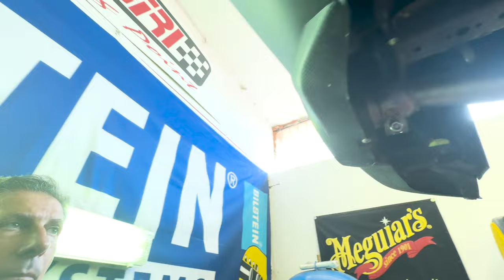LA PIÙ RICHIESTA DEL 2024? Suzuki Swift Sport Hybrid, tuning completo per prestazioni sportive TOP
🚗 Suzuki Swift Sport Hybrid: Tuning Completo per Prestazioni Sportive. La Suzuki Swift Sport Hybrid è già di per sé una piccola bomba di sportività e divertimento alla guida, ma cosa succede quando le prestazioni di serie non bastano più? In questo video, ti portiamo all’interno della nostra officina per scoprire come trasformiamo una Suzuki Swift Sport Hybrid in una vera e propria macchina da corsa, grazie a un tuning completo che eleva le prestazioni a un livello superiore. Preparati a vedere questa city car diventare un mostro di velocità e precisione!

🔧 Il Cuore del Tuning: Potenziamento del Motore e Centralina: La Swift Sport Hybrid è già dotata di un motore vivace, ma con la rimappatura della centralina e altre modifiche mirate, riusciamo a spremere ancora più potenza dal propulsore. Questo intervento permette di migliorare l'erogazione della coppia e aumentare la reattività dell'acceleratore, trasformando l'auto in un'esperienza di guida davvero entusiasmante. In questo video ti mostriamo tutti i passaggi tecnici necessari per ottenere il massimo da questa piccola belva ibrida.

🏁 Assetto e Sospensioni: Stabilità e Controllo da Pista: Non c'è tuning completo senza un intervento sull'assetto. Abbiamo lavorato sulle sospensioni per migliorare la tenuta di strada, garantendo un comportamento dinamico eccezionale in ogni condizione di guida. L'auto adesso è più bassa, più rigida e più precisa, offrendo una sensazione di controllo assoluto anche nelle curve più impegnative. Con queste modifiche, la Swift Sport Hybrid si comporta come una vera auto da corsa, mantenendo al contempo la sua versatilità su strada.

🎶 Scarico Sportivo: Il Sound Giusto per un'Auto Sportiva: Un altro elemento fondamentale del nostro tuning è lo scarico sportivo, che non solo migliora le prestazioni, ma dona anche alla Swift Sport Hybrid un sound aggressivo e coinvolgente. L'auto ora ruggisce come una vera sportiva, trasformando ogni viaggio in un’esperienza sensoriale completa. Nel video, ti facciamo sentire la differenza tra il sound di serie e quello ottenuto con il nostro intervento, per farti capire quanto sia importante avere uno scarico all'altezza delle prestazioni.

🚀 Il Risultato Finale: Una Suzuki Swift Sport Hybrid Senza Rivali: Grazie al tuning completo effettuato da 9000 Giri, questa Suzuki Swift Sport Hybrid non è più solo una city car sportiva, ma una vera e propria macchina da competizione. Le modifiche apportate migliorano non solo la potenza e l’accelerazione, ma anche la stabilità e il piacere di guida. Se sei un appassionato di auto sportive e vuoi vedere come si trasforma una vettura ibrida in un bolide, questo è il video che fa per te!

Paragrafo aggiuntivo con parole chiave:
Nel nostro ultimo progetto, abbiamo portato la Suzuki Swift Sport Hybrid ai massimi livelli di performance grazie a un tuning completo, che ha incluso la rimappatura della centralina, l'assetto sportivo e uno scarico potenziato. Questi interventi hanno migliorato drasticamente le prestazioni, la stabilità e il sound, rendendo la Swift Sport Hybrid una delle auto sportive più dinamiche e coinvolgenti del 2024. Se cerchi potenza, precisione e un'esperienza di guida esaltante, questa è l'auto perfetta per te.

9000 GIRI è il Centro Specializzato in Accessori ed Elaborazioni per auto sportive, oltre all'Abbigliamento F.I.A. espressamente dedicato ai piloti di auto da corsa.

Oppure telefonarci in sede:
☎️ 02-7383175